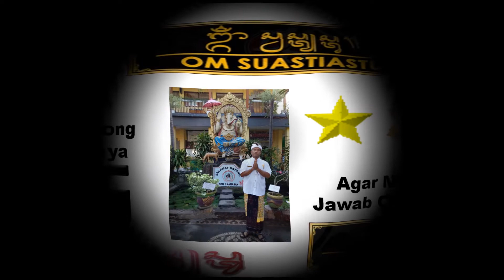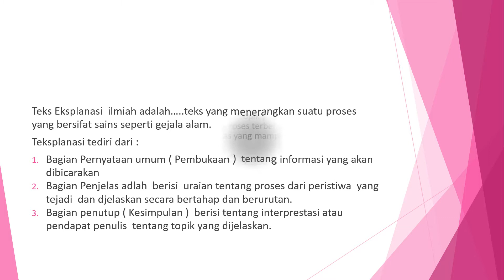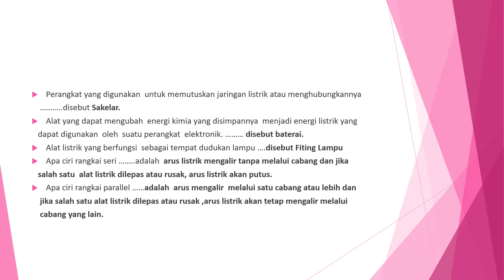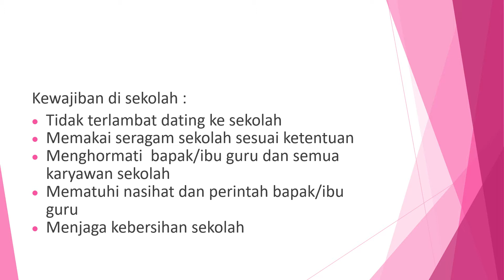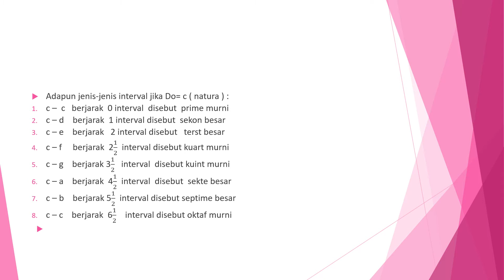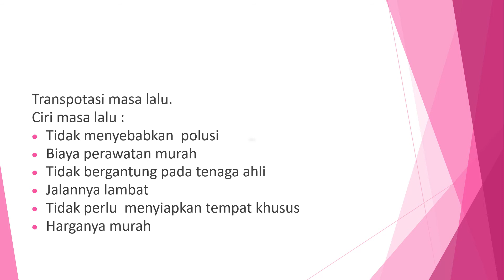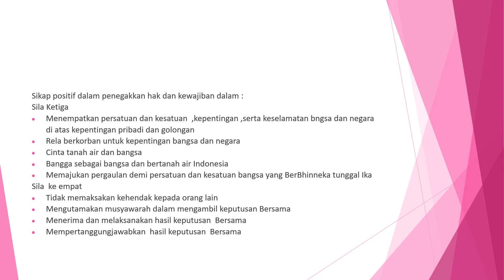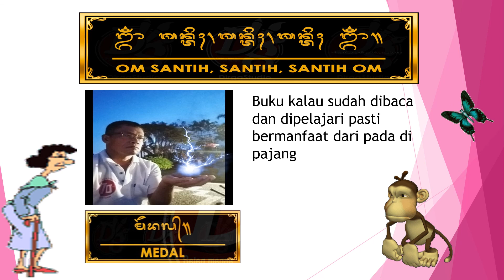Rangkuman Materi Tema 3 Kelas 6 SD